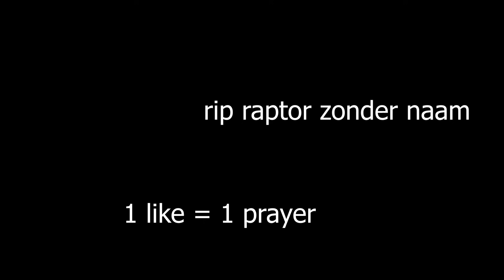Mijn Eerste STERKE DINO TEMMEN In Ark Descended... 💀